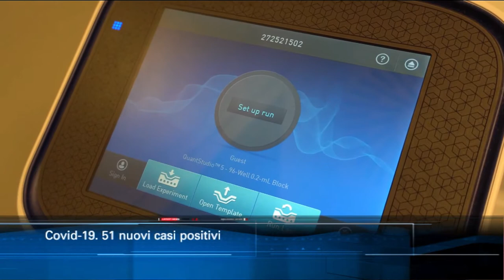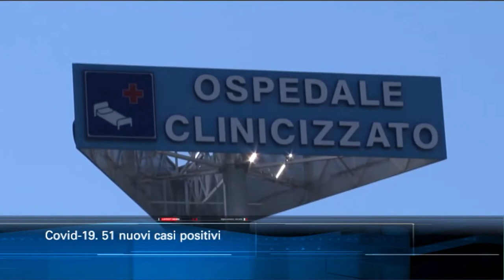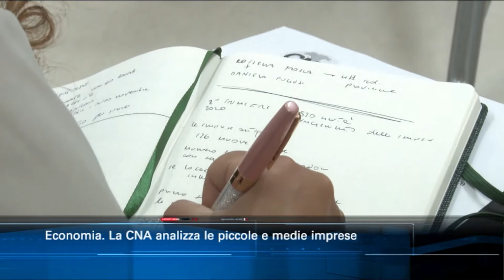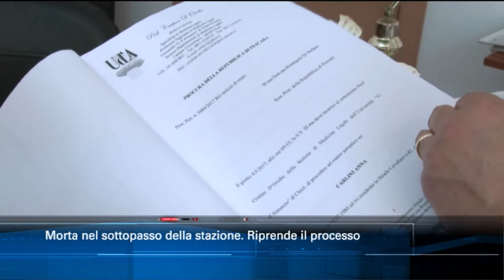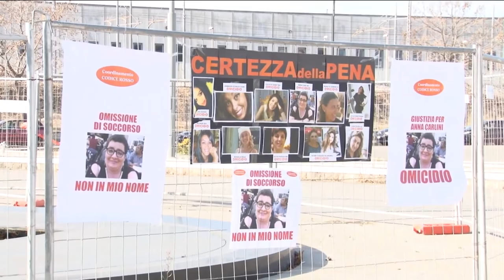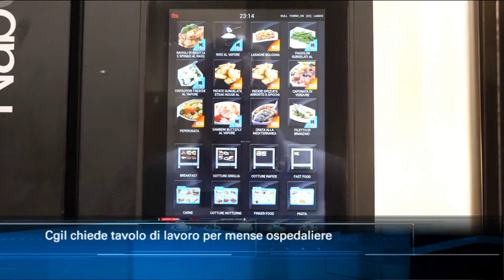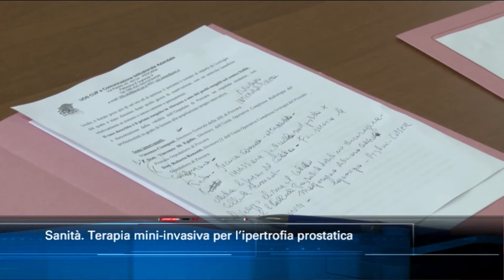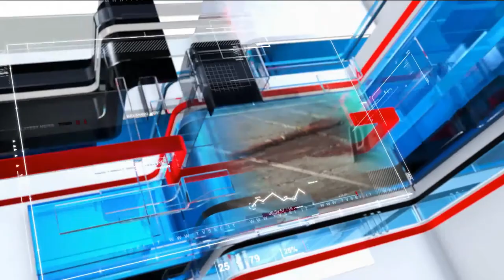TgSei edizione delle 19 di venerdì 25 settembre 2020